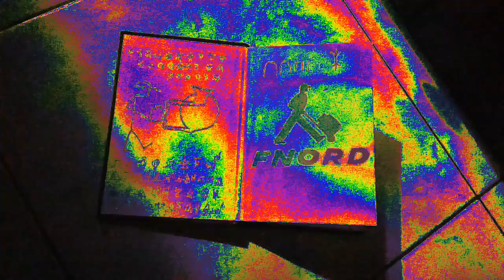Guzoh Kad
Liber Anything